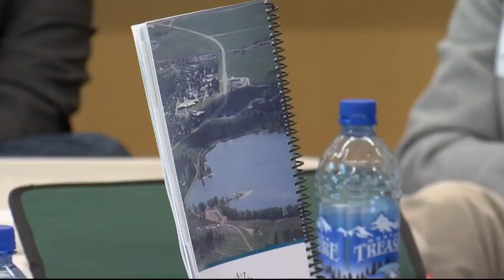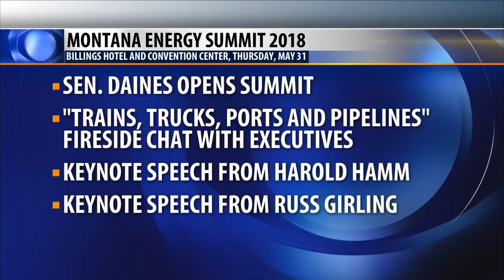Colstrip big topic at Montana energy summit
Energy is the name of the game this week as Billings hosts the Montana Energy Summit 2018.